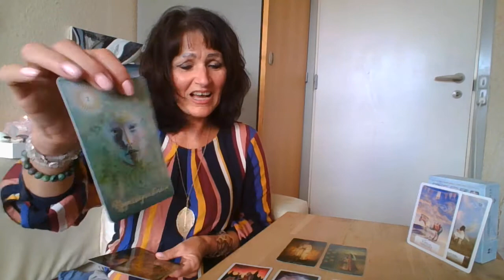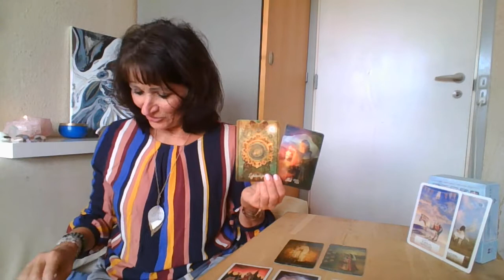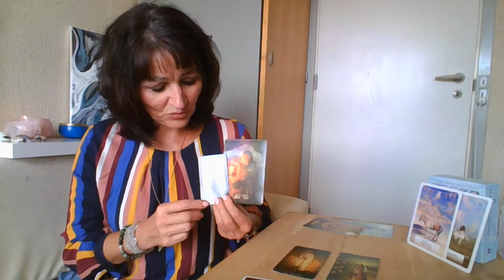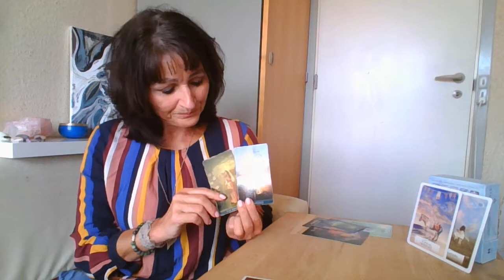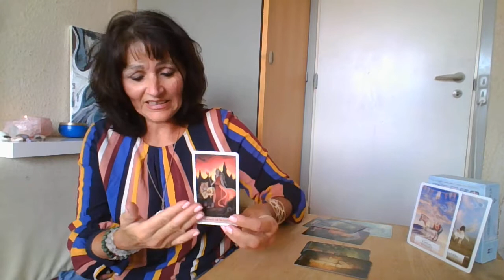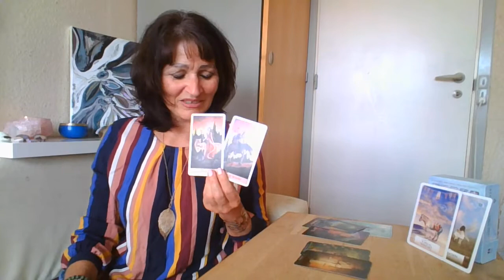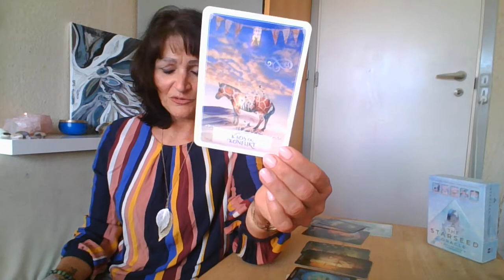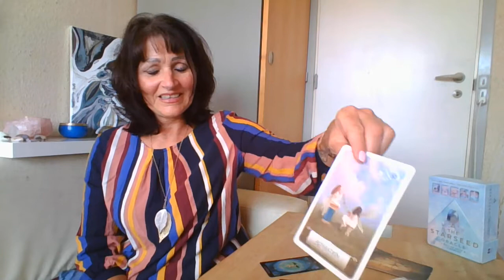LUFTTEGNENEs"-Gang i nye begyndelser"-midt måneds KÆRLIGHEDS horoskop fra November til midt Dec 2020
Kh UNIVERSET & FIALA

Jeg arbejder også, som Spirituel Mentor, Clairvoyant, Terapeut samt Healer
Jeg kører også online Mentor Forløb 3-5 eller 7 timers forløb online og optager alt på lydfiler

Jeg har stor erfaring fra livet og en hel del uddannelser og har selv transformeret min sjæl her op i 5 dimension og ind i fuld lys og kærlighed og har før også været ude i landet på Messer, holdt foredrag og haft undervisning samt træningsarrangementer på udvikling af det spirituelle etc.

Og der kommer mere vækst i den fysiske verden måske slut året eller i 2021 også grundet Corona etc.

Kh FIALA / Tinachafia